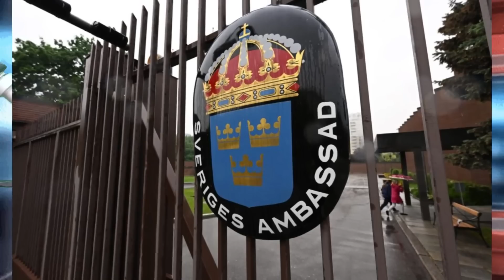Rusia ROMPE relaciones con ESTE país europeo! Nord Stream otra vez...